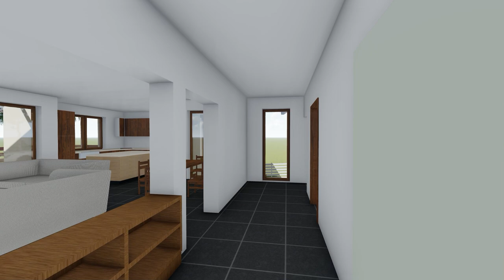SZADA JOKAI KÚRIA, VILLA ÉPÜLET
SZADA JOKAI UTCA KÚRIA, VILLA ÉPÜLET
Építész: Tóth Tamás
software: archicad 22 - lumion 9